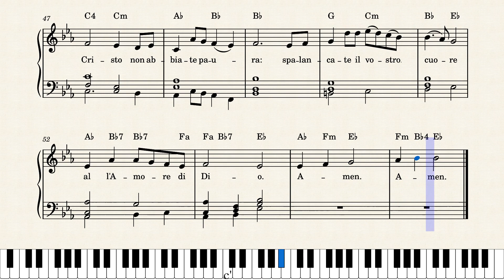Aprite le porte a Cristo – Marco Frisina